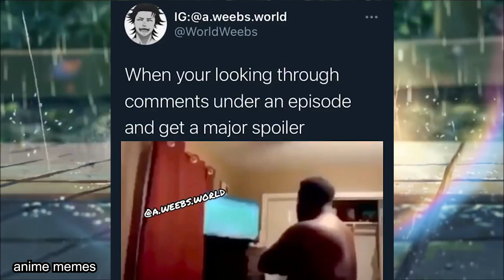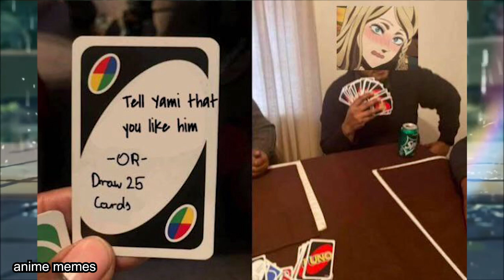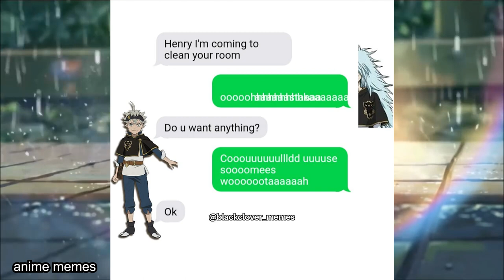Black Clover Memes V1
Black Clover Memes
animememe
animememes
anime meme
anime memes

Sauce:
r/animemes

I DO NOT OWN MEMES IN THIS VIDEO